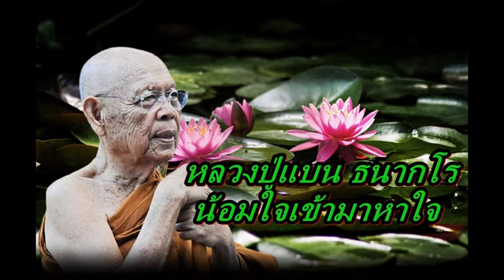หลวงปู่แบน ธนากโร น้อมใจเข้ามาหาใจ